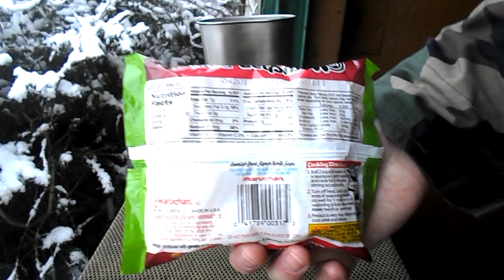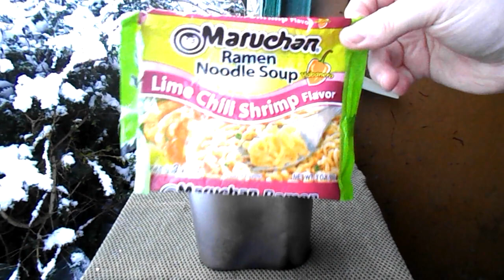Maruchan - Lime Chili Shrimp Flavor